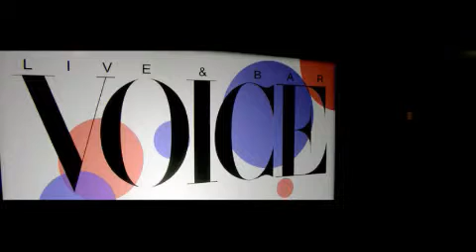Live&BarVoice 2/29/12 04:18AM PST